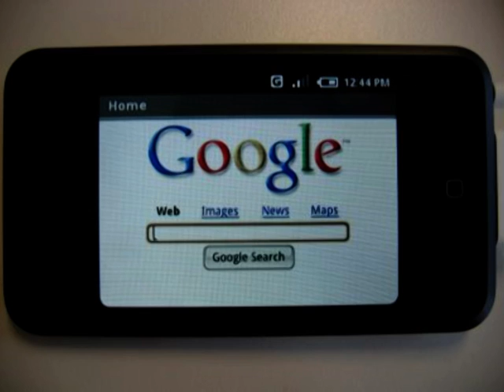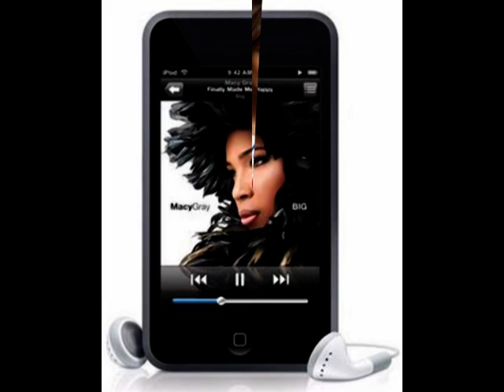Music PUB New Ipod touch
the asteroids galaxy tour - around the bend